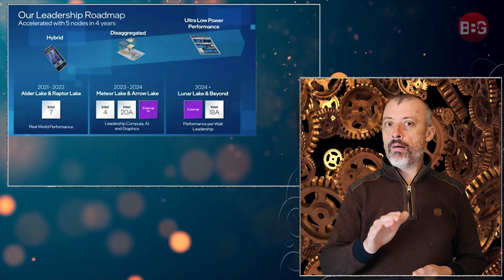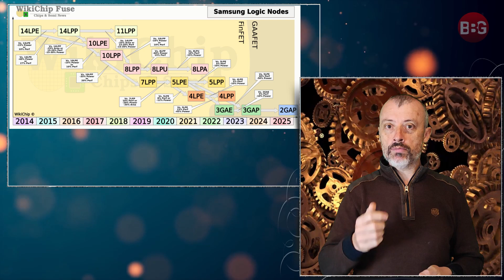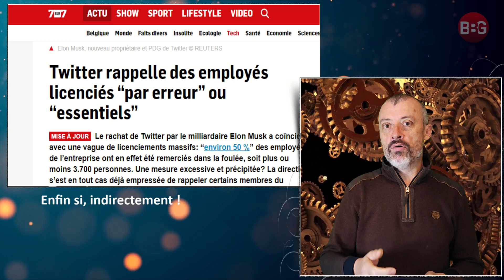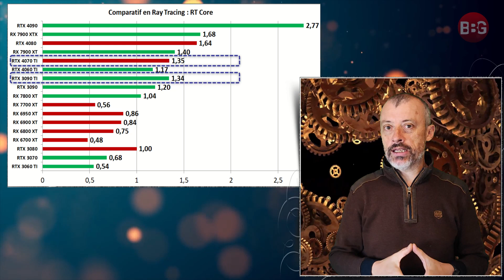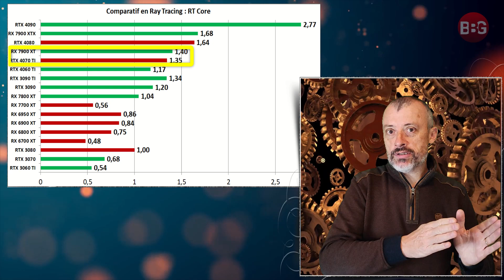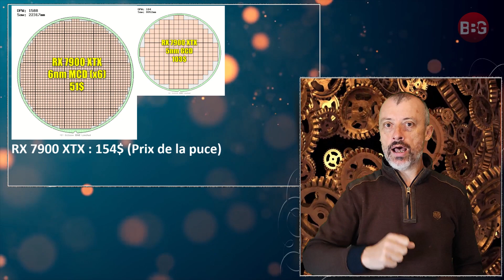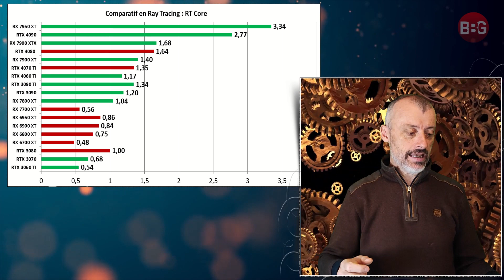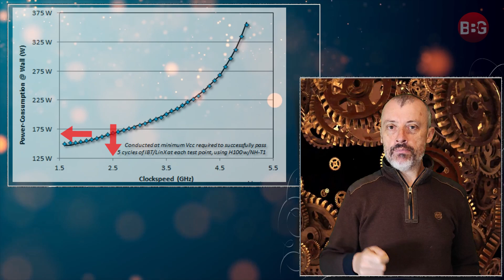RX 7950 XT : LE MONSTRE 😱 SONY : MMORPG👍 ELON MUSK : CARTON ROUGE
➡️ RTX 4070 TI, slalom chez Nvidia !
➡️ GAME  PASS : Il faut sauver le soldat...
➡️ Playstation : MMORPG en préparation ?
➡️ RX 7950 XT : quelle performance, par quel moyen, quelle limitation ?
➡️ INTEL et ses ambitions... réalisables ?
➡️ Elon Musk : No Limite ?

00:00 Humour
00:55 Sommaire
02:08 Merci
02:23 Intel a des ambitions
03:39 Game Pass Nouveauté
04:11 Sony MMORPG
05:05 Elon Musk Carton Rouge
06:25 RTX 4070 TI grand bordel
08:33 RX 7950 XT Le Monstre